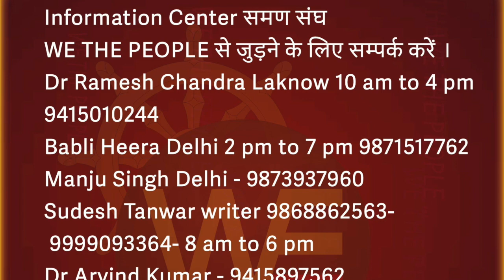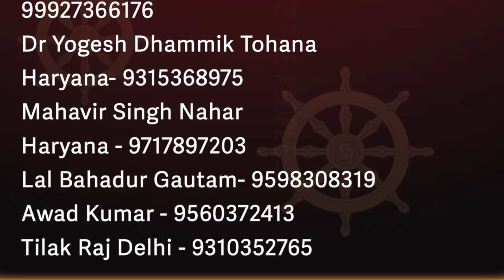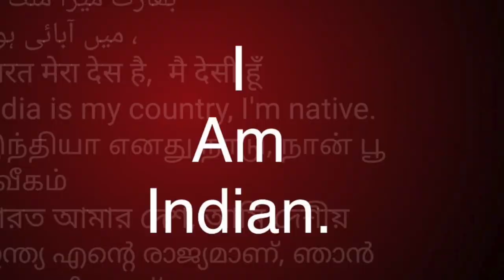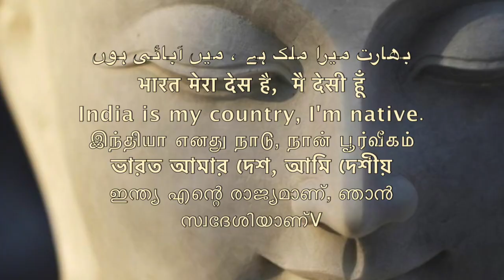समण संघ क्या है -मोती लाल अलमचंद मध्य प्रदेश what is samana sangha /Sudhir Raj Singh/Pali